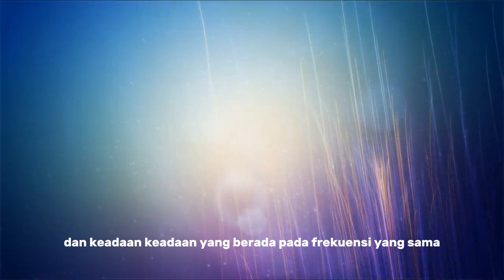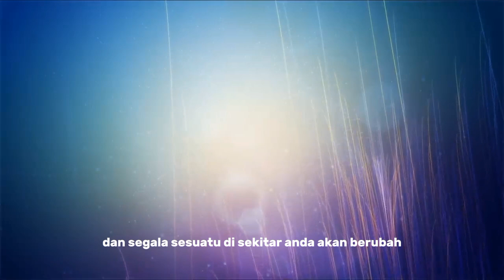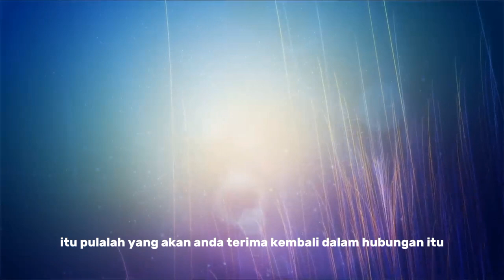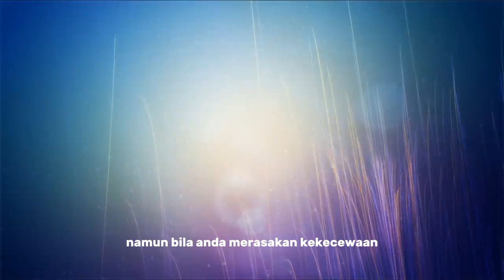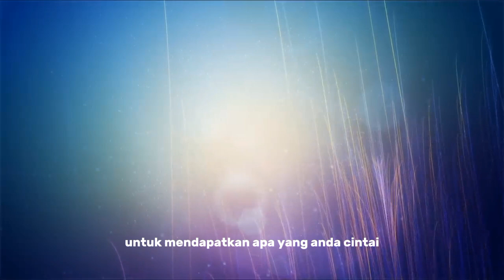Merasa dan Menerima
Series bersumber dari buku Secret of The Power karya Rhonda Byrne